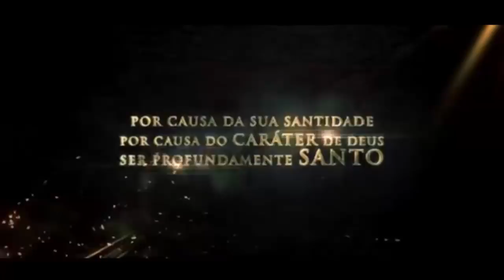DEUS Odeia o Pecado! Paulo Junior